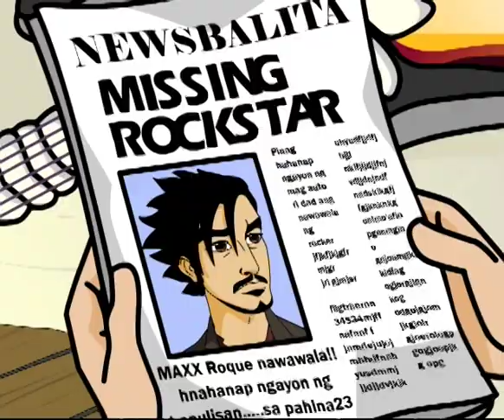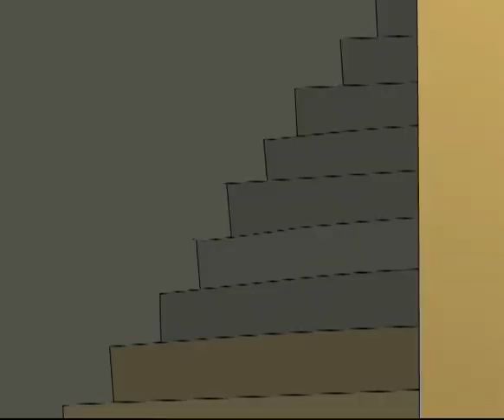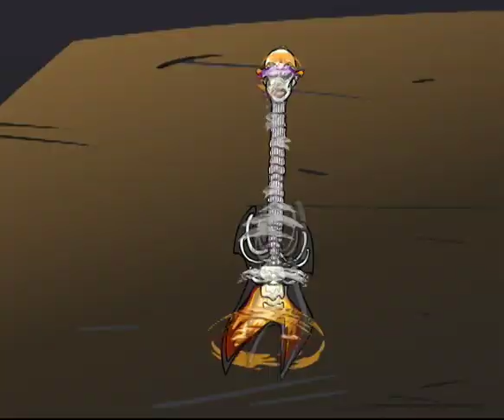Super Inggo at ang Super Tropa Full Episode 10 | YeY Superview